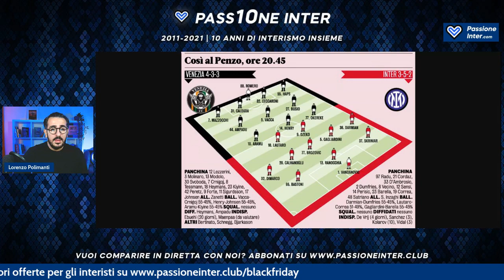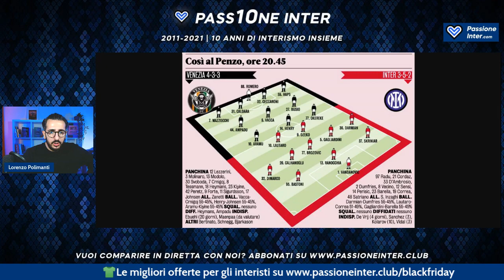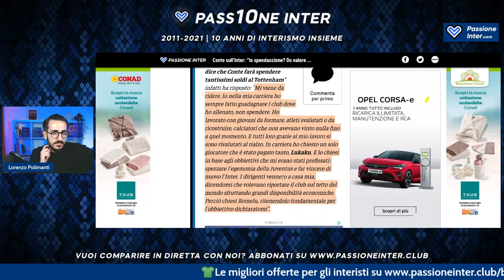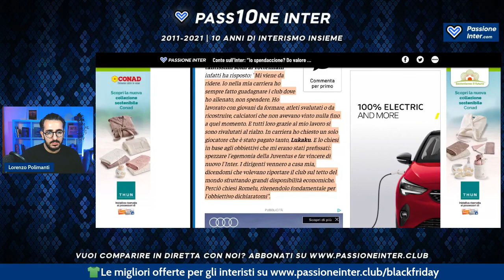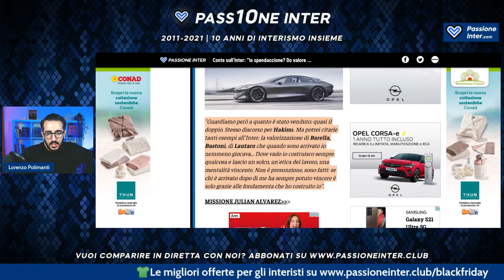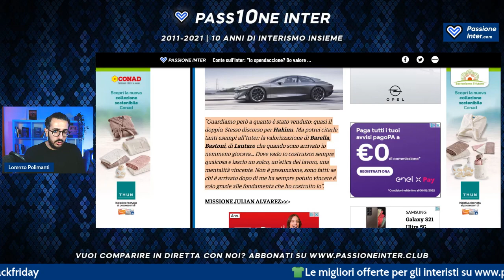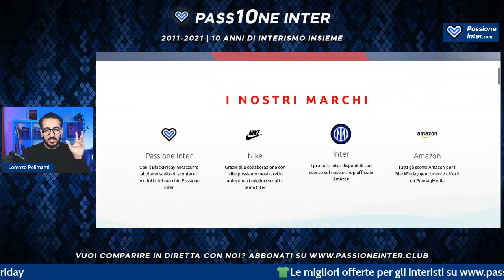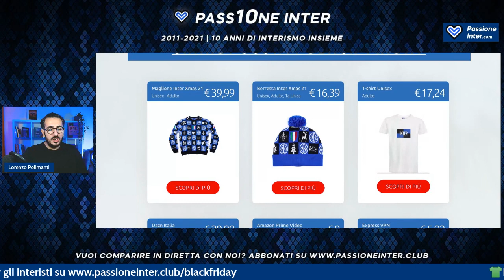GAGLIARDINI? Ultimissime Venezia-Inter, parla Conte, missione Alvarez: news Inter del momento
INTER NEWS: ULTIMISSIME

Il punto con le ultimissime news Inter del momento: probabili formazioni Venezia-Inter, intervista Conte in cui parla di Inter, calciomercato Inter con Julian Alvarez e non solo. Parliamone insieme.